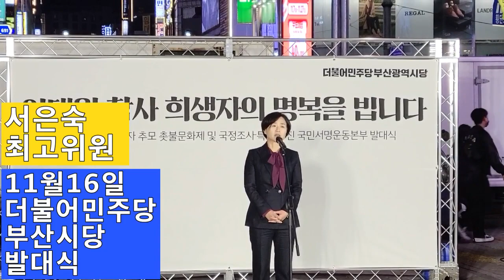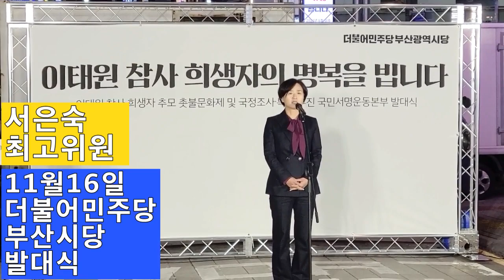💙💙💙서은숙 최고위원 연설 - 민주당 부산시당 이태원참사 희생자 진상규명 특검추진 발대식